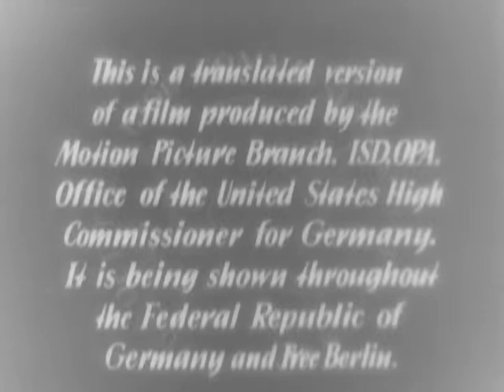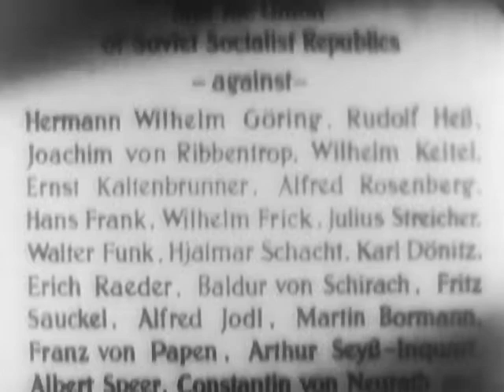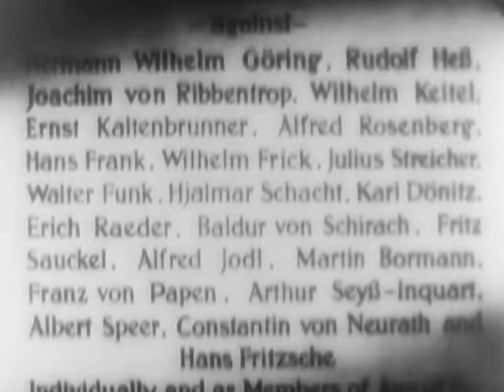Nuremberg - Reel 1 - U.S. High Commissioner Version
Nuremberg - Reel 1 - U.S. High Commissioner Version - National Archives and Records Administration 1950 - ARC Identifier 35957 / Local Identifier 111-M-7596 - This film was made as an historical document to record permanently and accurately the trial of the Nazi defendants at Nuremberg. It consists of footage from German films documenting Nazi personalities and activities interwoven with film shot during the trials -- including testimony and statements from defendants, prosecuting attorneys, judges, and witnesses. It follows the story of the rise and fall of Nazism from the putsch in a Munich beer hall to the Nuremberg trials, and contains flashbacks of a variety of Nazi crimes against humanity. This particular version was made for German audiences with an English soundtrack and titles in German. DVD Copied by Master Scanner Thomas Gideon.